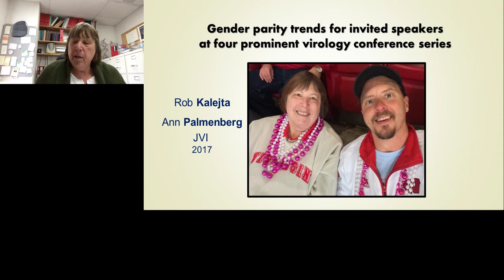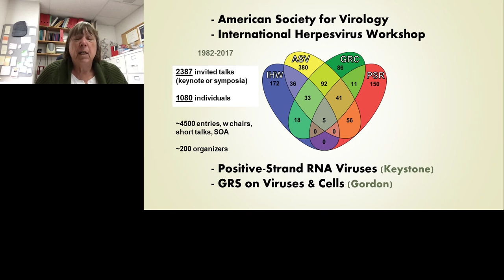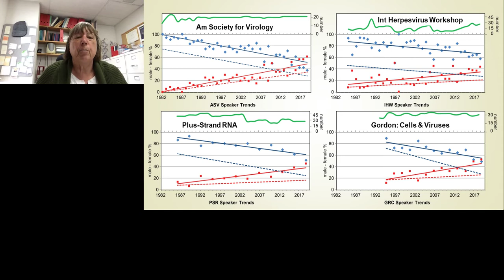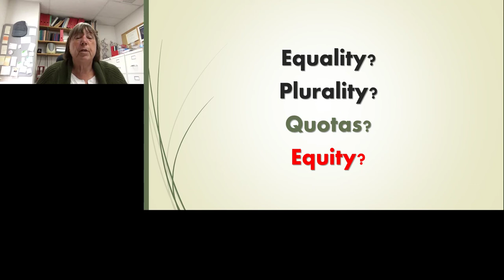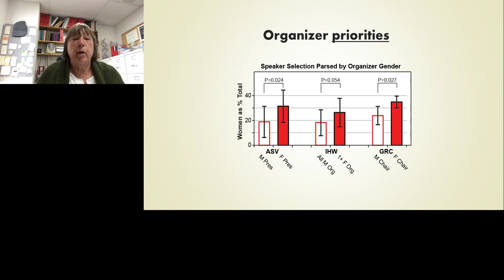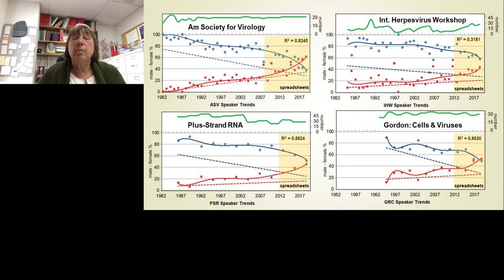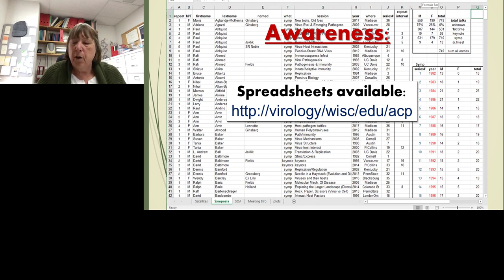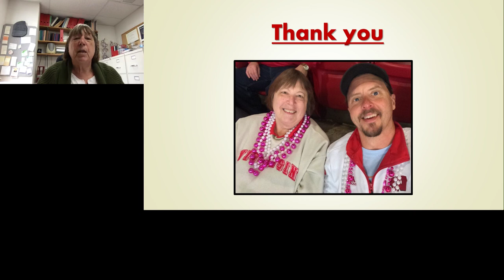Gender Parity in Virology Conference Speaker Selections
Presented At:
Microbiology & Immunology Virtual Event 2019

Presented By:
Ann Palmenberg, PhD - Roland Rueckert Professor, Biochemistry and Molecular Virology, UW-Madison

Speaker Biography:
Ann Palmenberg received her BS degree (Chemistry) from St. Lawrence University in 1970, and her PhD from the University of Wisconsin-Madison (Biochemistry, 1975), working in the laboratory of Paul Kaesberg. She received postdoctoral training with Charles Weissmann (Zurich) and Roland Rueckert (Madison). As the PI of a continuously funded (NIH) independent research program at the UW-Madison since 1978, Ann is now a Professor in the Department of Biochemistry and the Institute for Molecular Virology. Her work on the molecular biology of positive-sense RNA viruses, particularly picornaviruses in the cardiovirus and enterovirus (rhinovirus) genera, has achieved international stature for its breadth and content.

Webinar Abstract:
A top-notch slate of invited speakers, assembled by conference organizers or committees, is key to achieving these goals. The underrepresentation of female speakers at prominent scientific meetings was documented with extensive supportive data in 2017. The purpose of this report is to update those data with recent  trends consequent to that transparency, and to suggest the means to further shift speaker selections towards parity.

Learning Objectives:
1. Become aware that speaker lists covering 35 years of 4 major virology conferences show historical bias against female speaker selections.
2. Become aware that those same data sets show now how enhanced transparency in selection procedures, can ameliorate  the unconscious bias in meeting organizers that has contributed to those historical trends.

Earn PACE Credits:
1. Make sure you’re a registered member of LabRoots
2. Watch the webinar on YouTube or on the LabRoots